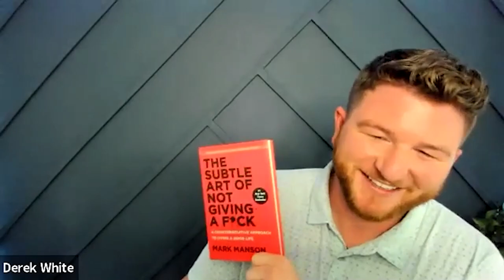Land Geek Graduate Derek White Explains How He Bet on Himself to Achieve Success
Mark talks one on one with recent Land Geek coaching graduate, Derek White to discuss all the juicy details of his land investing journey and business.

Listen and learn:

● How he found land investing and the Land Geek
● The value that training and coaching brought to his business
● Specifics on his passive income growth
● His team structure and schedule
● How the program has changed his life
● Self discovery and freeing his mind
● Advice he’d give his younger self

You also may be interested to hear about Derek’s diverse background and how it relates to the the TV show, Yellowstone.

Learn why raw land is the best real estate passive income option

Download your FREE blueprint for turning raw land into passive income